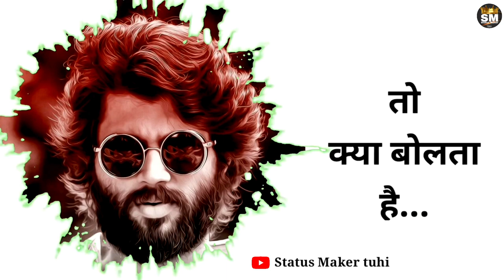मेरे दिल में उसके लिए जो दर्द है || world famous lover || movie most interested dailogue status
comments. 💞💞💞💞

🙏🙏 Status Maker 📷 🙏🙏

            -: IMPORTANT  NOTICE :-